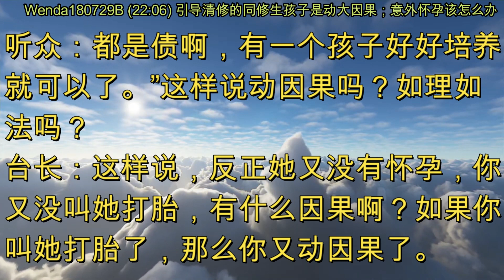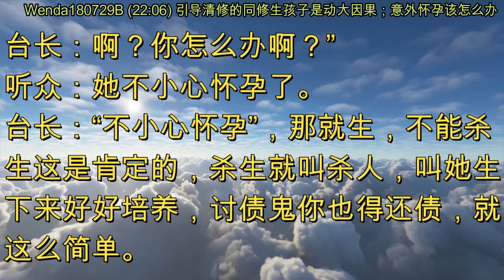引导清修的同修生孩子是动大因果；意外怀孕该怎么办 (节目录音&字幕) 2018年7月29日《玄艺问答》Wenda180729B (22:06)